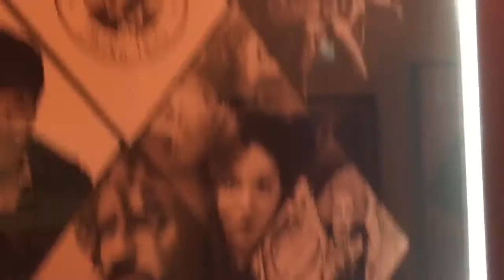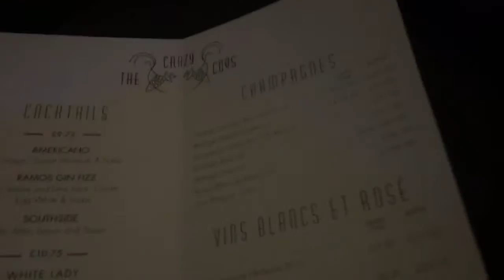MEETING MY INTERNET FRIENDS FOR THE FIRST TIME AND EMMA HATTON LIVE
Big shout out to Ella and Jenna for being so lovely and cannot wait for many trips to London ahead, I had the best three days in London, the time went to quick it was so much fun and I loved every second. Stay tuned for day two of London which will be uploaded soon, sorry I've been so slack with my videos, I've been feeling very uninspired however I will have more content soon, lots of love Meg xo